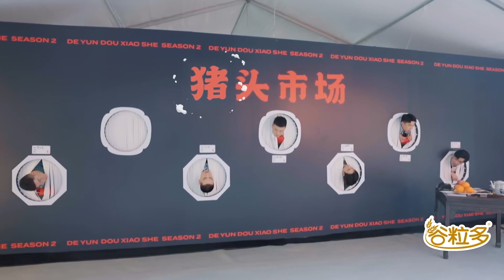🍁精通各式各类综艺的岳云鹏被人玩成这样！谦大爷指着骂糊涂啊！在德云社老脸往哪搁？！【德雲斗笑社】